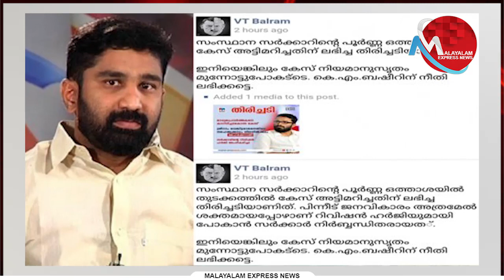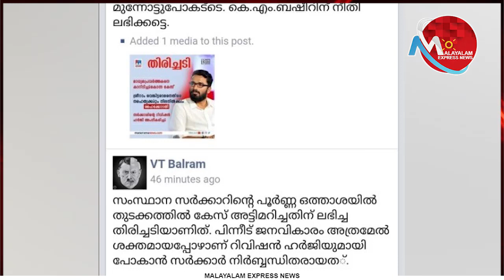വി ടി ബല്‍റാമിന്റെ കുത്തിത്തിരിപ്പ് ഏശിയില്ല..പോസ്റ്റ് തിരുത്തി തടി തപ്പി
Tag-Generator-Youtube-malayalam news-global